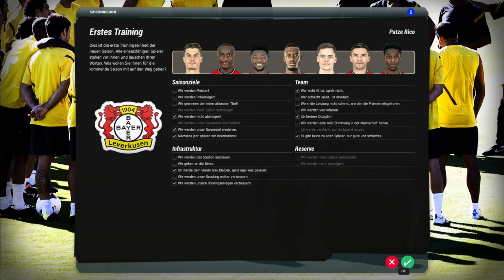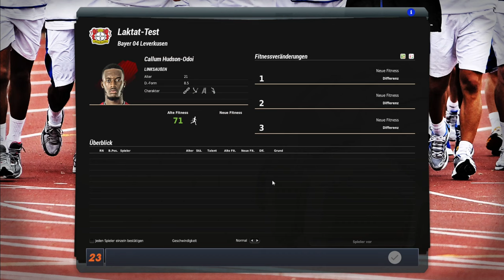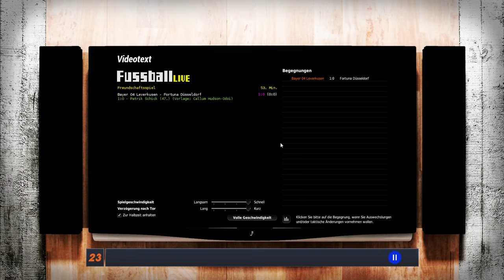Kaderanalyse Bayer Leverkusen ► S01E02 - Lets Play Fussball Manager 23 - EA Sports (Deutsch)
Da ist er, der FM23 oder auch Fussball Manager 23! Endlich wieder FM vom feinsten! Wie lange haben wir alle darauf gewarten? Herzlich Willkommen bei letssplinter zur ersten Saison des neuen Lets Play; wir spielen den FM23, und zwar den guten alten Manager von EA! Wer dabei keine Gänsehaut bekommt, "hat den Fussball (Manager) nie geliebt!"

Das neue Abenteuer im Fussball Manager beginnen wir mit Bayer 04 Leverkusen! Mit der Werkself, die in Sachen Atmosphäre und Fans so viel aufzuholen hat gegen über dem Nachbarn aus Köln! Sportlich ist die Mannschaft seit Jahren oben mit dabei, doch wann kann endlich mal ein Titel rausspringen? Etwas zählbares für den Briefbogen, bei der spielerischen Qualität auf dem Platz?

Der Patch von FM Zocker ist riesig und wir können uns beinahe jeden erdenklichen Club aussuchen! Wollen wir einen Titelaspiranten? Wollen wir einen Underdog? Unsere Wahl ist getroffen, mit Bayer 04 Leverkusen ist es ein Mix aus beidem. Kein klarer Titelaspirant, aber sicher auch kein unbeschriebenes Blatt mehr.
Seid gespannt, wie ich die Mannschaft trainiere, aufstelle, taktisch präge. Schaffen wir mit Bayer Leverkusen einen Titel? Bekommt die Werkself endlich ihre gesamte Qualität auf den Rasen? Wie werden wir international in der Champions League abschneiden, wenn wir uns für diese qualifizieren?

Mannschaft trainieren, Taktik ausklügeln, Jugendspieler fördern, all das wird es ab sofort wieder geben mit dem neuen FM 23.

Viel Spaß beim neuen Fußball-Abenteuer, und der Geschichte von Bayer 04 Leverkusen mit letssplinter!